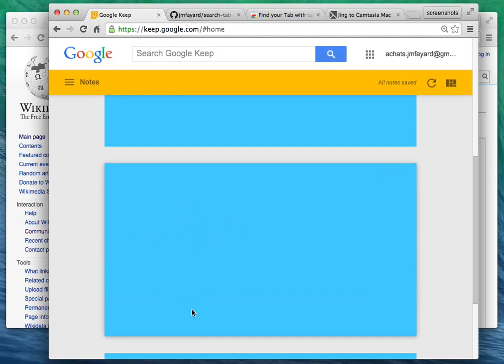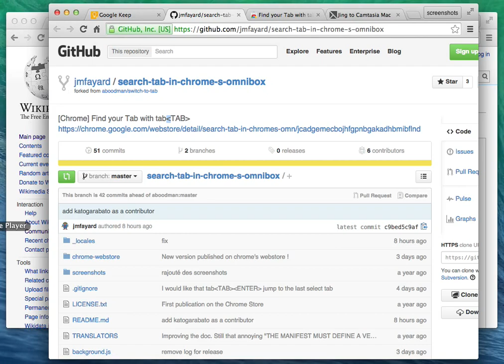tabtabtab for Chrome : stop wasting your time finding your tabs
Scenario : you begin to browse the web with Chrome for a while ; soon you need to go back to that tab but there are too many tabs to find quickly exactly the one you need. Sounds familiar ? We know, we have been there.

Or you can use this chrome extension, but I'm a bit ashamed to say that it is really simple campared to all those sophisticated extensions.

The only thing it does is that when you enter in Chrome's Omnibox "tab" followed by one or many search term, it will display a list of all open tabs that contains those search terms.

Upon pressing enter, the extension will select the first match and switch to that tab, so one need not type press down if the first match is desired.